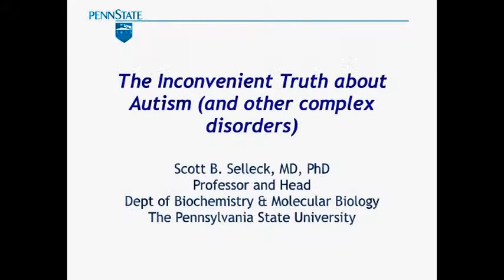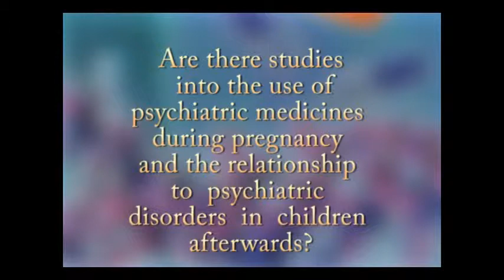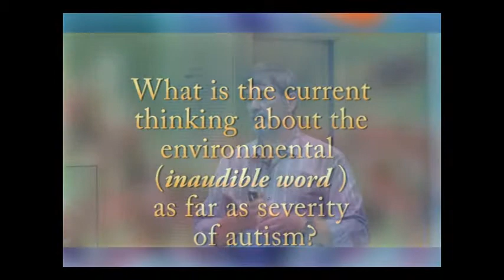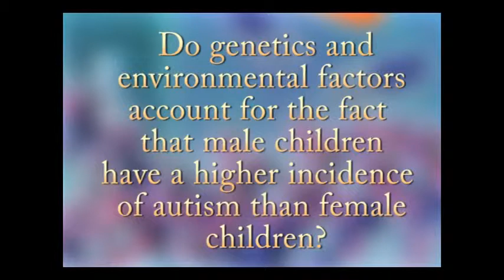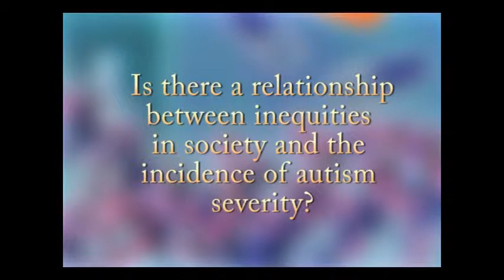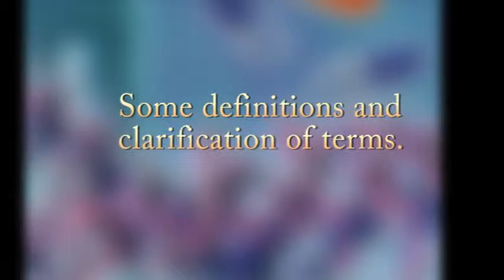Ledge Talks: The Knowledge Series - The Inconvenient Truth About Autism Spectrum Disorder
The speaker will be Dr. Scott Selleck, Head of the Department of Biochemistry and Molecular Biology at The Pennsylvania State University.  A leader in the field of neuroscience, Dr. Selleck will discuss the current understanding of the genetics of autism, the possibility that environmental and genetic factors contribute to susceptibility, and the feasibility of pharmaceutical treatment for a set of diseases that are affected by hundreds to thousands of different genes.  The lessons learned from the study of autism, Dr. Selleck suggests, have implications for research of other complex human traits, including schizophrenia, Alzheimer’s, cancer and heart disease.